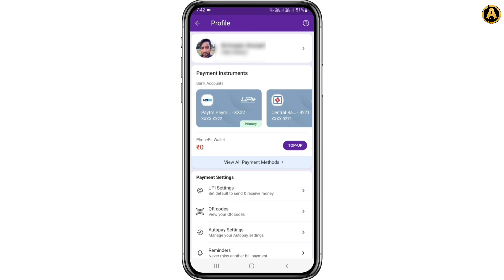phonepe gift card balance se recharge nahi ho raha hai | phonepe gift card balance not use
hello doston aaj ki is video me maine apko bataya hai ki aap phonepe Gift Card Balance se recharge kaise kar sakte hai

Topic Related Tags :
Phone pay gift card balance se recharge kare
How to recharge phonepe gift card balance
Phonepe gift card se recharge nhi ho raha hai
Recharge Phonepe gift card problem